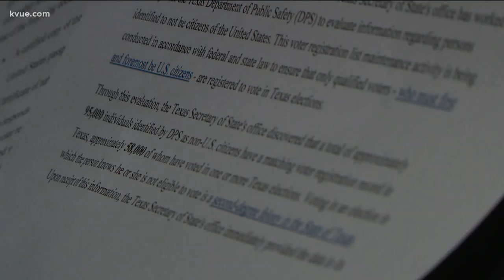Texas Secretary of State faces questions about alleged 'voter fraud' list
State senators had quite a few questions for Texas Secretary of State David Whitley during a confirmation hearing on Thursday. STORY